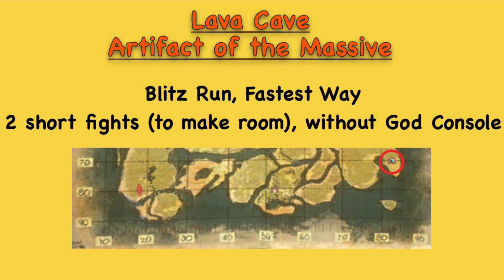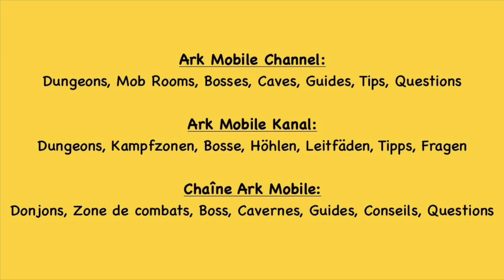Lava Cave (Blitz Run) - Ark Mobile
Blitz Run through the Lava Cave